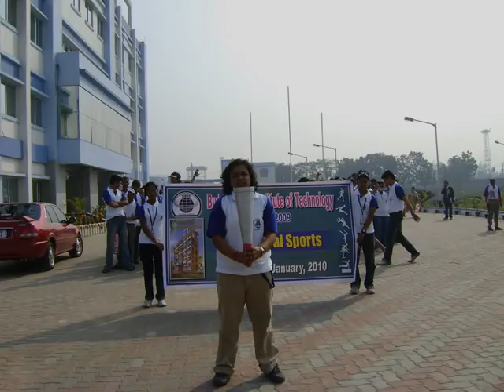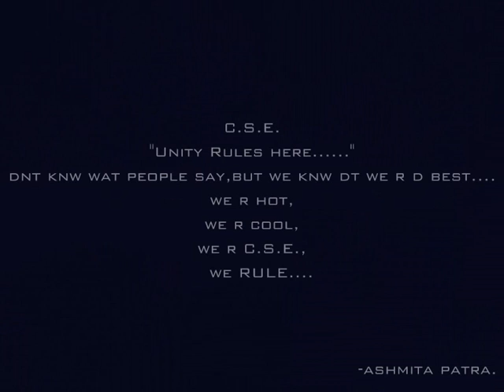~annual spotrs day @ B.B.I.T.~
two most beautiful day of 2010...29th n 30th jan...